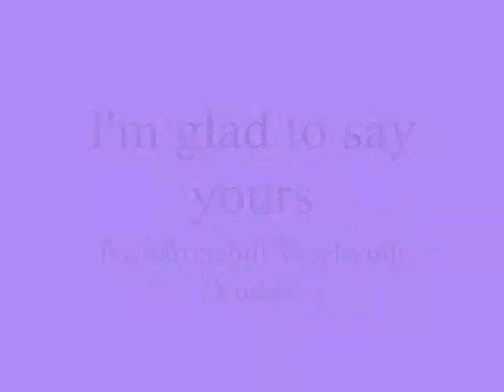I'm glad to say yours ,